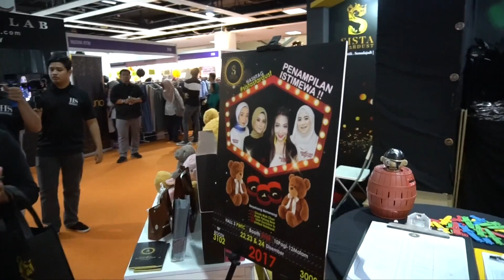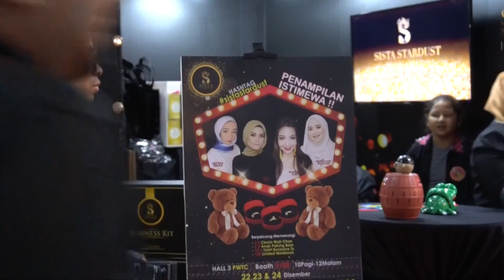SISTA STARDUST - NISA KAY & SHARIFAH ELEEN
Thankyou very much Nisa for the wonderful video :D

Hi people!
Alhamdulillah rezeki Nisa dipanggil membuat kemunculan di booth Sista Stardust di acara Mood Republik pada 23 Disember 2017.

Terima kasih kepada pihak SISTA STARDUST untuk peluang ini, hope to see you guys at future's event and I am thankful that some girls came to me to take pic.. please tag me ☺️

Hubungi kami di 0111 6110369  untuk pertanyaan mengenai order dan pendaftaran pengedar.